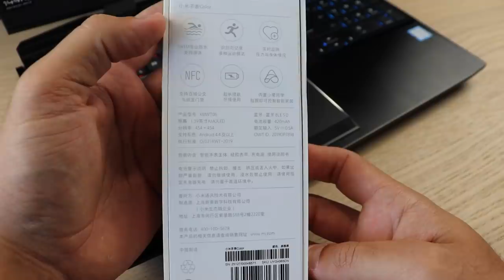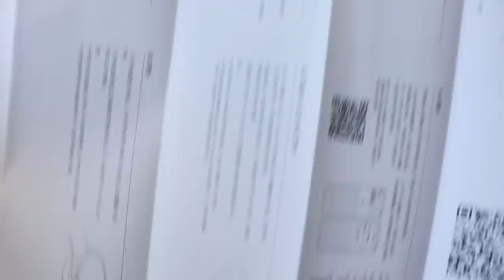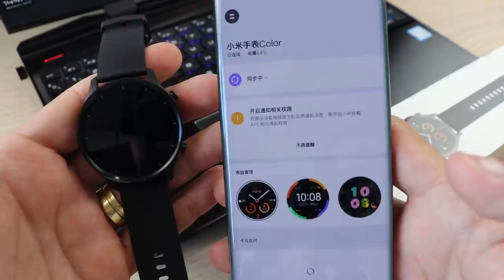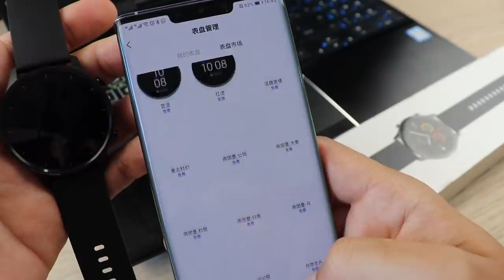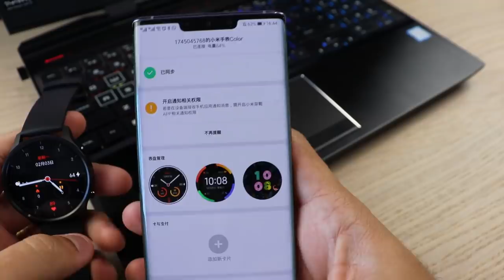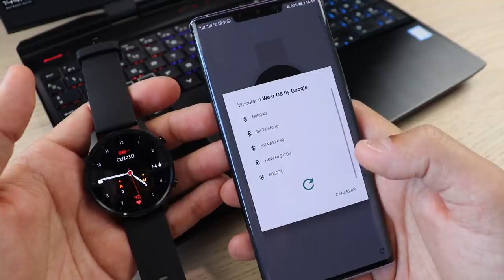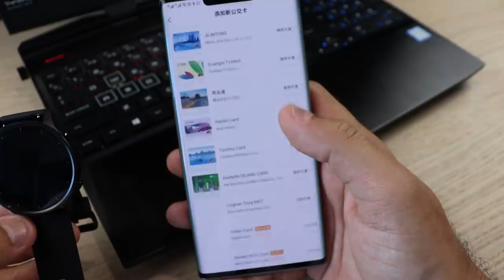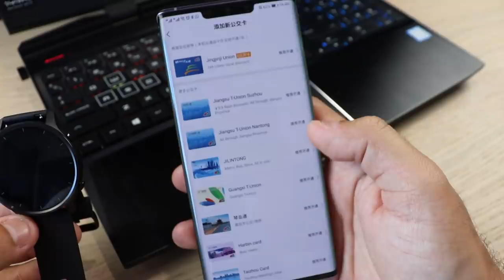★ Xiaomi Mi Watch Color - Lindo, mas por enquanto apenas isso... 😥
⚡ Original Xiaomi Watch Color 1.39 Inch AMOLED GPS+GLONASS NFC 14 Days Battery Smart Watch
🏷 Cupom: BGMW2020

⚡ HUAWEI Watch GT 2 GT2 Smart 46MM GPS Life Waterproof

✅Smartphones mais pedidos (com os fretes reduzidos):

⚡ CELULAR XIAOMI MI NOTE 10 DUAL 128GB MIDNIGHT BLACK

⚡ Xiaomi Mi Note 10 Global Version 6.47 inch 3D Curved AMOLED 108MP Penta Camera 30W Fast Charge 6GB 128GB 4G Smartphone
🏷 Cupom: BG12N10
🔒 *Seguro Alfandegário Disponível!*
💳 Parcele em até 12X

⚡ Xiaomi Redmi 8 Global Version 6.22 inch Dual Rear Camera 3GB 32GB 5000mAh Snapdragon 439 Octa core 4G Smartphone
🏷 Cupom: BGSFR8
🔒 *Seguro Alfandegário Disponível!*

⚡ Xiaomi Redmi 8 Global Version 6.22 inch Dual Rear Camera 4GB 64GB 5000mAh Snapdragon 439 Octa core 4G Smartphone
🏷 Cupom: BG02R8 ou BGRR864
🔒 *Seguro Alfandegário Disponível!*

⚡ Xiaomi Redmi Note 8 Global Version 6.3 inch 48MP Quad Rear Camera 3GB 32GB 4000mAh Snapdragon 665 Octa core 4G Smartphone
🏷 Cupom: BGN832CL
🔒 *Seguro Alfandegário Disponível!*

⚡ Xiaomi Redmi Note 8 Global Version 6.3 inch 48MP Quad Rear Camera 4GB 64GB 4000mAh Snapdragon 665 Octa core 4G Smartphone
🏷 Cupom: BG12N864BR
🔒 *Seguro Alfandegário Disponível!*

⚡ Xiaomi Redmi Note 8 Global Version 6.3 inch 48MP Quad Rear Camera 4GB 128GB 4000mAh Snapdragon 665 Octa core 4G Smartphone
🏷 Cupom: BG02RN83 ou BG12R84
🔒 *Seguro Alfandegário Disponível!*

⚡ Xiaomi Redmi Note 8 Pro Global Version 6.53 inch 64MP Quad Rear Camera 6GB 64GB NFC 4500mAh Helio G90T Octa Core 4G Smartphone
🏷 Cupom: BG01N8P64
🔒 *Seguro Alfandegário Disponível!*

⚡ Xiaomi Redmi Note 8 Pro Global Version 6.53 inch 64MP Quad Rear Camera 6GB 128GB NFC 4500mAh Helio G90T Octa Core 4G Smartphone
🏷 Cupom: BG12N8P128BR
🔒 *Seguro Alfandegário Disponível!*

Xiaomi Mi9T Mi 9T Global Version 6.39 inch 48MP Triple Camera NFC 4000mAh 6GB 64GB Snapdragon 730 Octa core 4G Smartphone
🏷 Cupom: BG1M9T
🔒 *Seguro Alfandegário Disponível!*

⚡ Xiaomi Mi9T Mi 9T Global Version 6.39 inch 48MP Triple Camera NFC 4000mAh 6GB 128GB Snapdragon 730 Octa core 4G Smartphone
🏷 Cupom: BG19T8
🔒 *Seguro Alfandegário Disponível!*